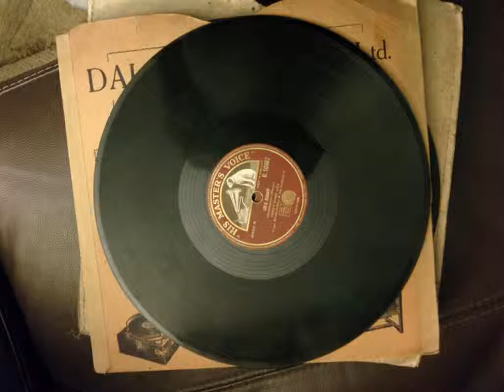harry fay sea sea sea 1910? george lashwood music hall song